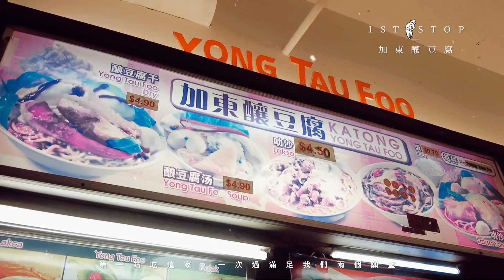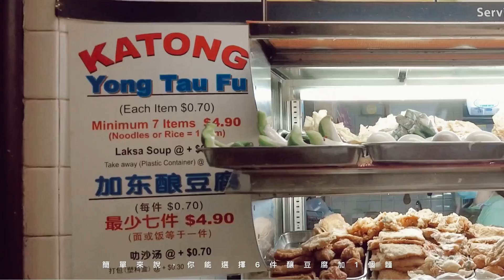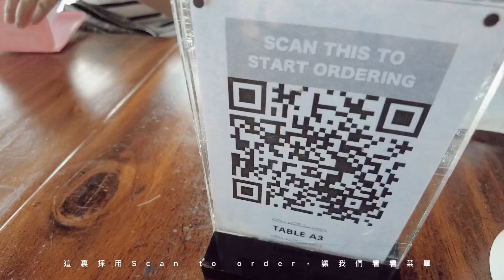VLOG | 一日帶爸媽遊盡新加坡東區 | 加東Food Centre吃喇沙、雞飯 | 東海岸公園看海野餐 | 飲新加坡獨有Cocktail Singapore Sling | 倆。漫步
媽寶表示開心，
between睇片發現下巴啲濕疹越嚟越嚴重，
求產品推介T_T